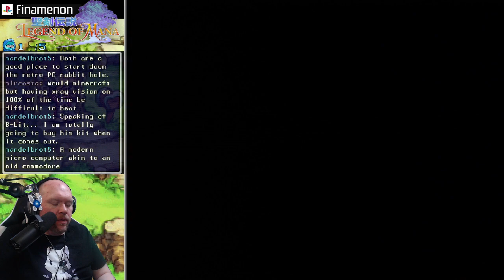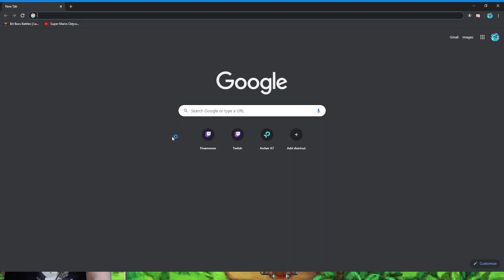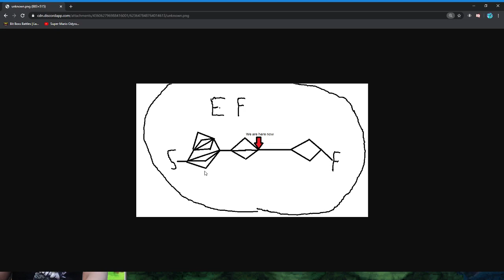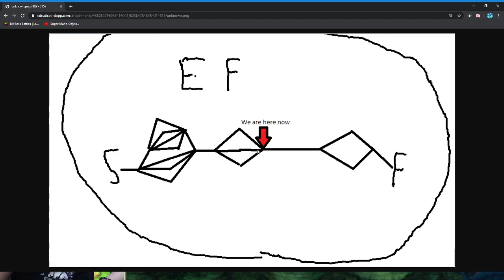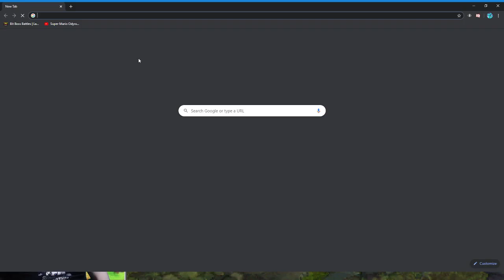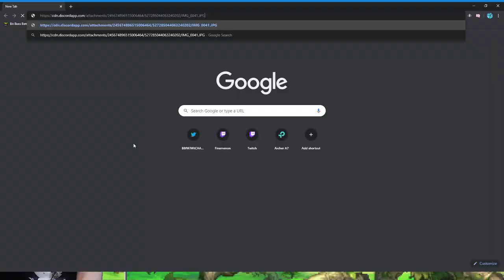This NPC Is OVERPOWERED!! | FIN PLAYS: Legend of Mana (PS1) - Part 5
Legend of Mana is one of the most visually beautiful games on the PS1.  On top of that it has a banger of a soundtrack, and it was my pleasure to finally experience this for the first time with everyone!